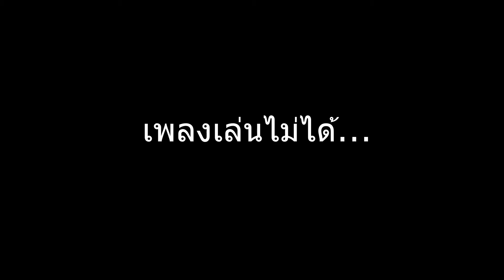[Funky Friday] ไม่ได้เล่นนานฝีมือต่ำเตี้ย